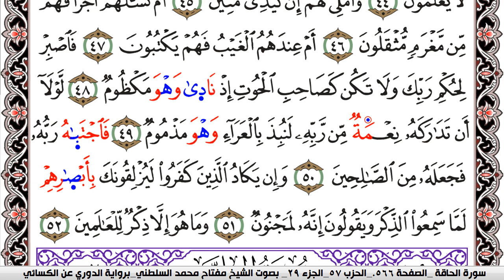سورة القلم مكتوبة مفتاح السلطني برواية الدوري عن الكسائي | كنوز الهدى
كنوز الهدى

مفتاح السلطني,
مفتاح محمد السلطني, مفتاح السلطني
كنوز الهدى,
كنوز الهدي,
كنوز,
الهدى,
الهدي,
قران كريم
قرآن كريم
قرءان كريم
قران
قرآن
قرءان
القران الكريم
القرآن الكريم
القرءان الكريم
القران
القرآن
القرءان